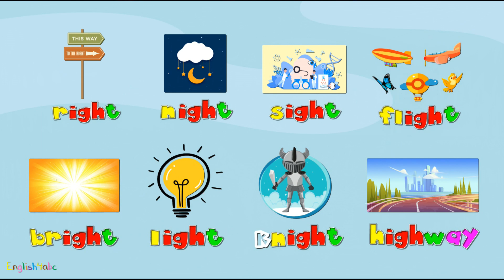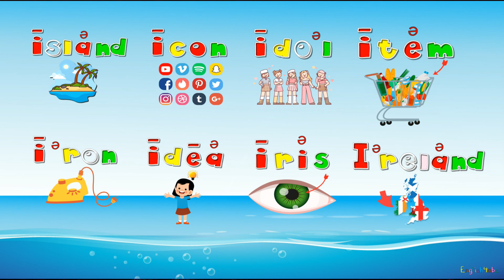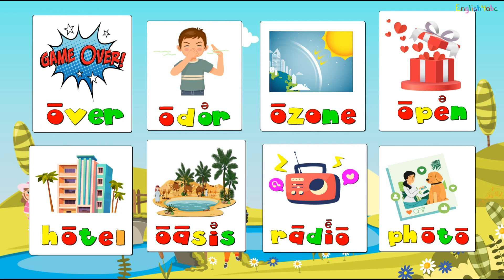Long Vowels / ai, ea, igh, oa, ue / a-e, e-e, i-e, o-e, u-e / ā, ē, ī, ō, ū / Phonics Compilation!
Hey everyone! Let's dive into the world of vowels and discover how they can be super powerful in words! Vowels like 'a,' 'e,' 'i,' 'o,' and 'u' have a special trick when they're long—they say their own names like 'cake' or 'bike.' Sometimes, we use a macron, which is a little line over the vowel (ā, ē, ī, ō, ū), to show it's long. And here's the really magical part: when a sneaky silent 'e' hangs out at the end of a word, like in 'make,' it makes the vowel before it say its name longer! Cool, right? Also, when two letters team up to make a sound together, like 'ea' in 'eat,' we call that a digraph. Understanding these tricks helps us read and write lots of awesome words!
Copyright©English4abc 2024
00:00 - ai
02:30 - ea
04:54 - igh
07:39 - oa
10:18 - ue
12:52 - a-e
16:18 - e-e
19:48 - i-e
22:30 - o-e
25:08 - u-e
27:59 - ā
30:36 - ē
33:15 - ī
36:46 - ō
39:33 - ū